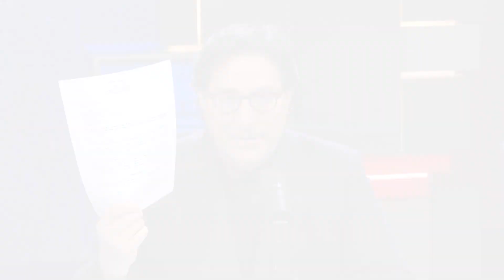FBI Under Fire After Astonishing Whistleblower Allegation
Here we go again. The Deep State FBI has been caught spying on Christians. A whistleblower just produced what they allege is an internal FBI document with instructions on how to properly spy on 'radical traditionalist Catholics and their ideology.'

As reported on Fox News:

The FBI has found a new gateway to declare Christians as criminals, a federal whistleblower said on 'Tucker Carlson Tonight.'

An internal document from the bureau’s Richmond, Virginia, field office allegedly vowed to spy on 'radical traditionalist Catholics and their ideology.'

'They have found a gateway in what they think is fringe Catholicism in order to move into Christians in general and declare them to be the actual criminals in this country or the potential terrorists," federal whistleblower and former FBI agent Kyle Seraphin said.

These churches are radical because they practice traditional Latin mass? The Catholic church has conducted services in Latin for centuries. It’s tradition. This is blatant religious discrimination and a violation of the U.S. Constitution. But let’s be honest, are any of us surprised?

We at the ACLJ certainly aren’t surprised, and we’re taking legal action. Our legal team is preparing an urgent FOIA request to the FBI, demanding all records regarding this anti-Christian targeting, who authorized it, who wrote it, and who knew about it.

Today’s full Sekulow broadcast includes further analysis of this FBI document and of testimony by whistleblowers who are exposing the religious discrimination running rampant in the Deep State agency. We also provide updates on our two lawsuits against federally funded institutes – the Smithsonian and the National Archives – for unconstitutionally targeting, harassing, and throwing out students, parents, grandparents, and others, just for being pro-life. We also announce that we’re filing for a preliminary injunction against the Smithsonian to keep it from discriminating against pro-lifers and Christians. Now they can explain themselves in court.